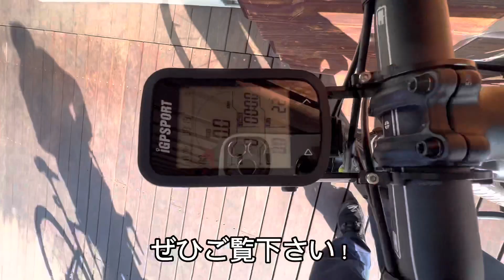【ロードバイク】しまなみ海道を私服で往復サイクリングしてみた！130キロ！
DMで是非案件なども歓迎です！